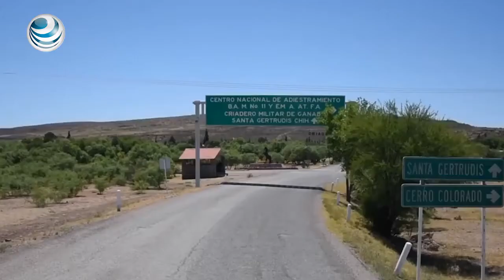Rumbo a Marte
Comienza la cuenta regresiva para realizar los protocolos en LATAM número 1, la primera misión latinoamericana que irá a la Estación análoga de Marte de The Mars Society.